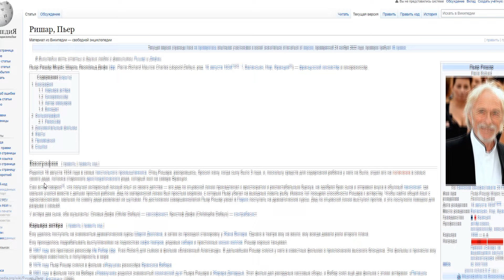Увидел Сергея Глушко (Тарзана) вживую, планы развития канала, Минск, Беларусь.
Вечер 8 марта прошёл потрясающе. Мне и моей девушке посчастливилось увидеть Сергея Глушко (Тарзана) вживую во время их игры на сцене во время спектакля, а также других популярных актёров, таких как: Максим Киселев («Однажды в России»), Карина Зверева («Полярный» и «Однажды в России»), Юлия Захарова («Счастливы вместе»), Игорь Письменный («Одна за всех»), и Евгений Воловенко. Также вы узнаете несколько английских слов, которые появились в контексте моего влога.